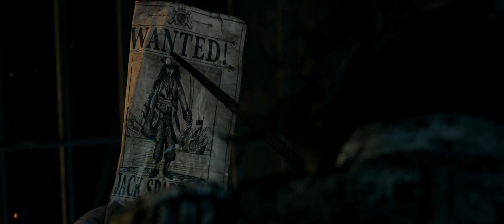Pirates of the Caribbean: Dead Men Tell No Tales Official Trailer 1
Johnny Depp returns to the big screen as the iconic, swashbuckling anti-hero Jack Sparrow in the all-new Pirates of the Caribbean: Dead Men Tell No Tales, a rip-roaring adventure that finds down-on-his-luck Captain Jack feeling the winds of ill-fortune blowing strongly his way when deadly ghost sailors, led by the terrifying Captain Salazar, escape from the Devil's Triangle bent on killing every pirate at seanotably Jack.